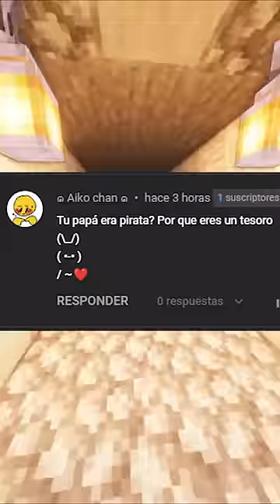AZEL ROMPI TU CELULAR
@AZEL VT R
 @Azel 23 ch
 @Azel23 C.

👉▬▬▬▬ Ábreme tiburoncin uh ha ha  ▬▬▬▬
RETO DE      LIKES ! PARA MAS VÍDEOS  TIBURONCINES UH HA HA,

▬▬▬▬Bisecthosting▬▬▬▬
Si te intereza servidores buenos para minecraft